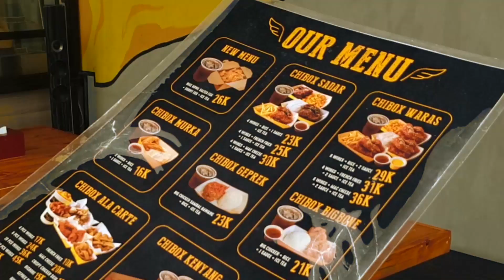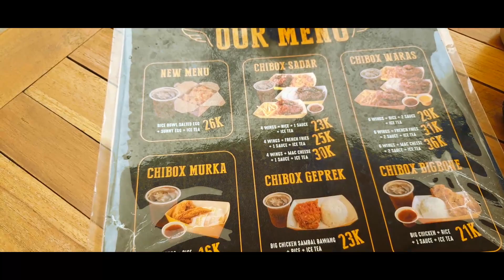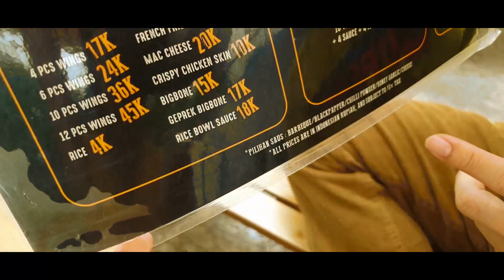CHICKEN BOX Malang || Bumbu ayamnya bervariasi || Rasanya wenak Tempat nongkrong bersih dan nyaman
CHICKEN BOX Malang  merupakan resto yang beralamat JL. Raya Langsep NO. 34.

Resto ini bersih, nyaman, dan pelayanannya juga cepat. Menu ayam yang sangat bervariasi, dan juga salah satu tempat kuliner asik yang dapat dikunjungi di kota malang.

Menu paket ayamnya sangat terjangkau dari RP. 15K - 36K ( Sudah termasuk minuman ).

Pilihan saus ayamnya bermacam macam antara lain : Black peper, Barbeque, Chili Powder, Geprek, DLL.

Tetap dukung Channel kami ya DNA ( DANA dan ANVIN ).